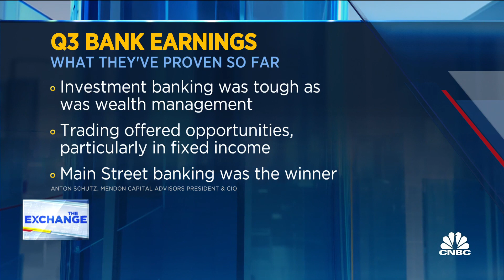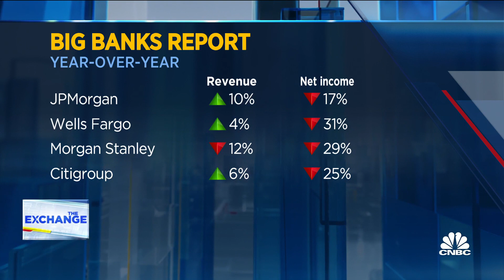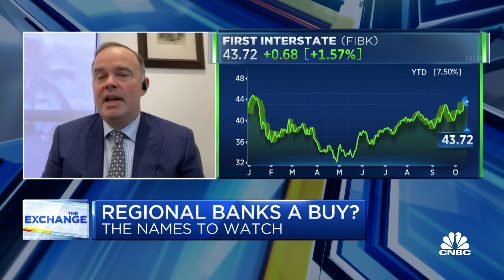Fed's 75 bps hikes have to end, says Mendon Capital's Anton Schutz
Anton Schutz, Mendon Capital Advisors, joins 'The Exchange' to discuss banks stocks, earnings and which names investors should watch.